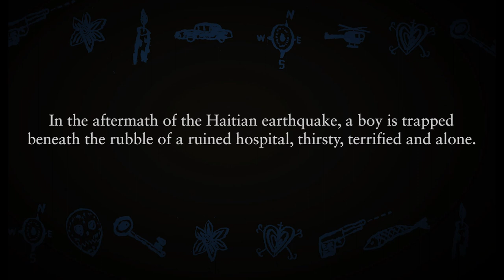Nick Lake - In Darkness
Nick Lake will be appearing with Stephen Kelman at a Bloomsbury Institute event on 31st January.

Author Nick Lake talks about 'In Darkness', his wonderful new book for adults and children.

In the aftermath of the Haitian earthquake, a boy is trapped beneath the rubble of a ruined hospital, thirsty, terrified and alone.

Shorty is a child of the slums, a teenage boy who has seen enough violence to last a lifetime, and who has been inexorably drawn into the world of the gangsters who rule Site Solèy; men who dole out money with one hand and death with the other.
But Shorty has a secret: a flame of revenge that blazes inside him and a burning wish to find the twin sister he lost seven years ago. And he is marked. Marked in a way that links him to Toussaint l'Ouverture, the Haitian rebel who led the slave revolt and faced down Napoleon to force the French out of Haiti two hundred years ago.

As he grows weaker, Shorty relives the journey that took him to the hospital, with a bullet wound in his arm. In his visions and memories he hopes to find the strength to survive -- perhaps then Shorty and Toussaint can find a way to be free . . .